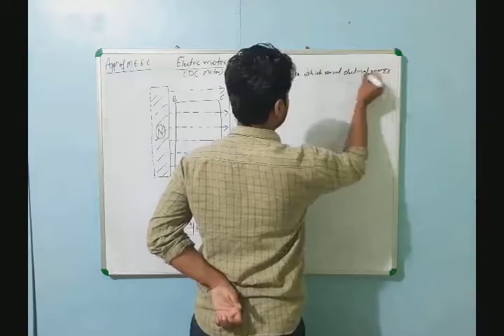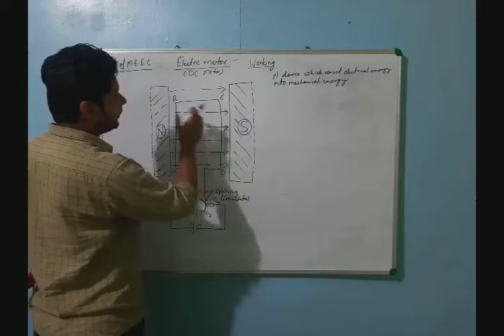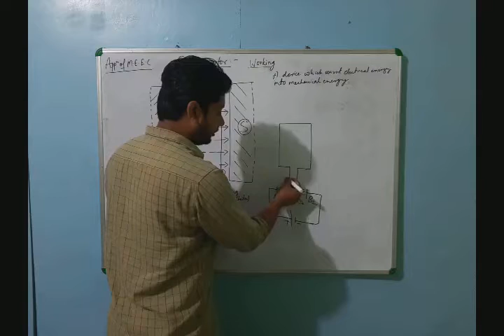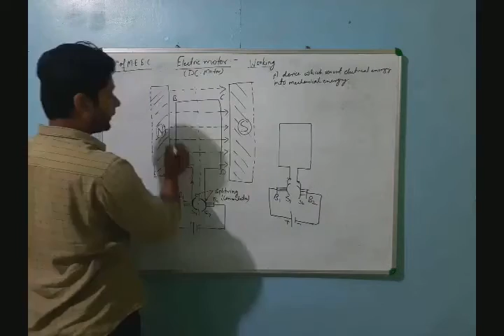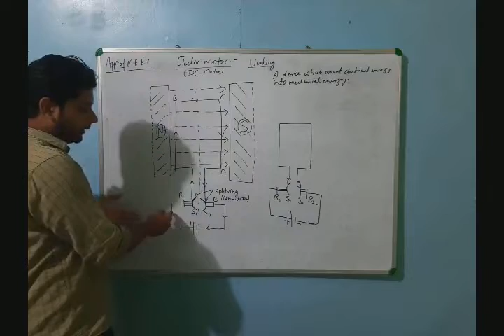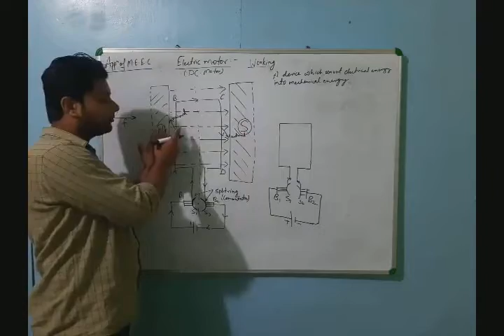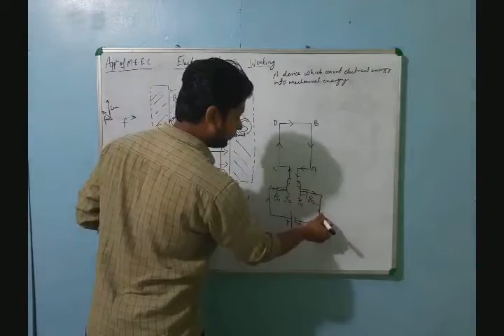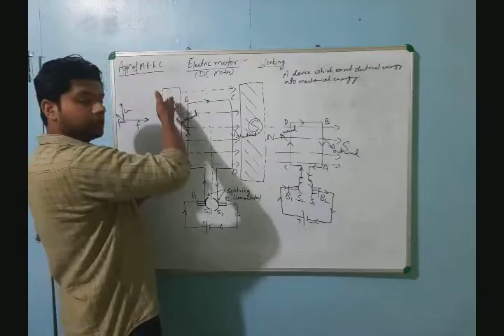Class X Working of electric motor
Document from raiyanahmedkhan